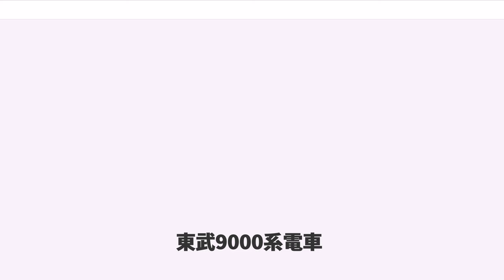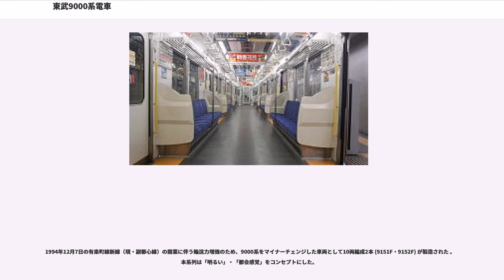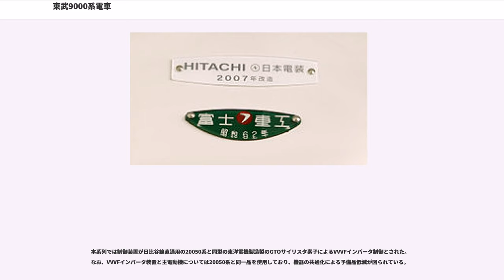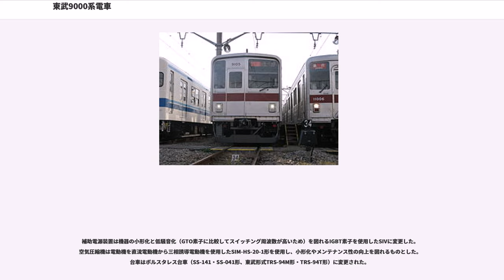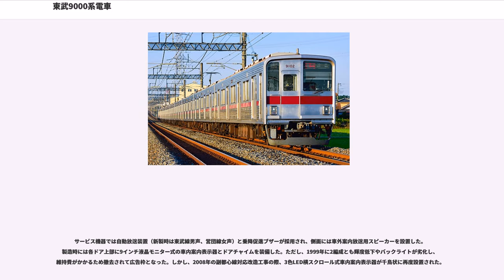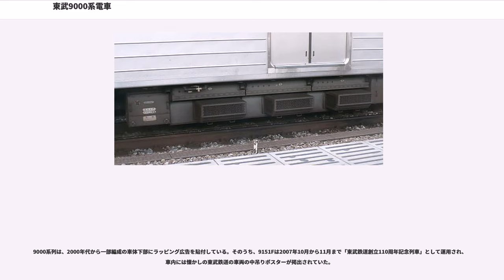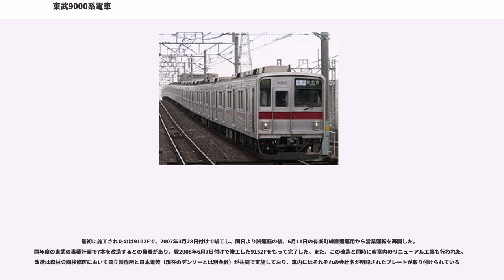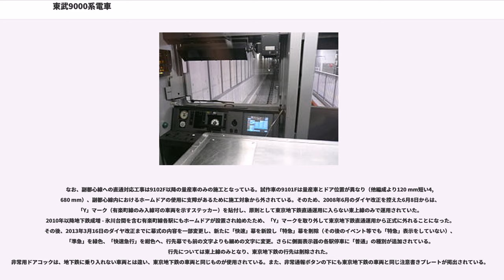東武9000系電車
東武9000系電車（とうぶ9000けいでんしゃ）は、東武鉄道の通勤形電車。帝都高速度交通営団（現・東京地下鉄〈東京メトロ〉）有楽町線乗り入れ用として、1981年（昭和56年）に登場した。

本項では、9000系のマイナーチェンジ車として1994年（平成6年）に登場した9050系電車についても記述する。また、個々の編成を表す場合は池袋、新木場、元町・中華街方先頭車の車両番号の末尾に「F」（「編成」を意味する英語Formationの頭文字）を付して表記する。

東上線と帝都高速度交通営団（現・東京地下鉄〈東京メトロ〉）有楽町線との相互直通運転用の地下鉄対応車両として製造された車両である 。

20 m級両開き4ドア車体、全編成が10両編成で、東上線のみの所属となっている。9000系は試作車と量産車とに大別され、量産車のうち最後に増備された1編成は外観が異なる。他にマイナーチェンジ型として9050系があり、在籍数は9000系・9050系あわせて10編成（100両）ながらバリエーションに富む。

後継車両である50070系とともに、東上線と有楽町線・副都心線・東急東横線・横浜高速鉄道みなとみらい線の直通運転列車を主体に使用されている。

1981年11月に竣工した10両編成1本の試作車 (9101F) で、同年12月28日より営業運転を開始した。本編成落成当時、東上線と有楽町線との直通運転時期までは期間があったが（約6年間）、乗務員への教習訓練や、実際に乗り入れを行う際にスムーズに行えるよう考慮して先行試作したものである 。

本系列の設計にあたっては省エネ形長寿命経済車を目指し、以下の方針に重点を置いた。
本系列は、東武鉄道の車両で初の10両固定編成であるとともに8000系以来18年ぶりの新系列ということもあり、軽量ステンレス車体、AFE（自動界磁励磁）式主回路チョッパ制御装置、回生ブレーキ併用の全電気指令式電磁直通制動、1段式下降窓、それに通勤車としては初の自動式前面・側面行先表示器が採用されるなど、数多くの新機軸が導入された。

ただし、側面行先表示器については準備工事にとどまり、1987年の有楽町線乗り入れ開始直前まで使用されなかった。方向幕の内容は量産車（副都心線対応改造工事前）と共通で、有楽町線内の行先は黄色地に紺文字、東上線普通の行先（池袋・上板橋・成増含む）は紺地に白文字の、それぞれ種別なしで表示されていた。

車体は軽量化や長寿命化の図れる軽量ステンレス構造を採用し、東武本線で1720系や5700系などの優等列車で用いられたロイヤルマルーンの帯を巻いている。東武鉄道が軽量ステンレス車両を導入することとしたのは東急車輛製造からの提案であり 、同社が開発した軽量ステンレス車両は当時東急8090系で実用化されている通り、外板はコルゲートを廃したビードブレス構造であった。しかし、東武鉄道の採用にあたっては同社へ車両を製造していたアルナ工機・富士重工業3社との共同設計（技術比較のために1つの編成を3社が分担製造した）となり、軽量ステンレス車両の製造が初となるアルナ工機や富士重工業にも製造がしやすい工法としてコルゲート外板の採用や板圧を厚くするなどの変更がされ、標準軽量ステンレス車である東急8090系よりも車両重量の増加につながる結果となった。

前面は周囲の部分をFRPの飾り枠で覆い、さらに中央で縦に「く」の字に折られたデザインとして立体感を強調したデザインとした。正面の非常口は車掌台側に寄せており、運転台スペースが広く取られている。外観には「ロイヤルマルーン」色の帯が巻かれ、これは以後の東武ステンレス車の標準となった。車体側面は屋根肩部は丸みを付け、また側面窓枠の角にも丸みを付けて上品な雰囲気の外観とした。

車内内板は天井をミルキーホワイト色、側面をクリーム色キャンパス模様の化粧板を使用して明るくすっきりさせる内装とした。側窓は東武鉄道初となる窓格子を廃したサッシュレス構造の一段下降式の窓とした 。床敷物は緑色のアロンフロアリング仕上げとした。側面の割り付けは8000系に準じており、座席は扉間が7人掛け、車端部が4人掛けとされている。落成時の座席モケットは、当時の8000系などの通勤車両と同じ「コロラド・オレンジ」と呼ばれる茶色系の色調であったが、後に量産車と同じ黄緑色のものへ交換されている。

乗務員室内は緑色の配色であり、主幹制御器はツーハンドルマスコン式である。また、運転台には機器の故障状況を表示するモニタ表示盤が設置され、異常時にも迅速に対応できるようにしている。

制御装置は東洋電機製造独自の方式となるAFE（自動界磁励磁）式主回路チョッパ制御を採用した 。この制御方式は150 kW出力の直流複巻電動機をチョッパ装置で制御するもので、従来のチョッパ制御よりも主回路が簡単になるという利点があるものである。

台車は従来から東武鉄道の車両で使用しているS形ミンデン（片板バネ式）構造の空気バネ台車（FS511形・FS011形（東武形式TRS-81M形・TRS-81T形））で、本系列では軸箱の板バネ支持部にU形ゴムパッドを挿入したSU形ミンデン構造とすることで乗り心地の向上を図った。

ブレーキ装置は回生ブレーキを常用とする電気指令式空気ブレーキ (HRD-2R) を採用した。従来の電磁直通ブレーキ (HSC) 方式と比較して空気配管の削減、ブレーキ応答性を大幅に向上させている。このほか、保安ブレーキと降雪時に使用する抑圧ブレーキを装備している。また、基礎ブレーキ構造は付随台車は両抱き式踏面ブレーキ構造、動力台車は回生ブレーキを使用できることから片押し式踏面ブレーキ構造とした。

保安装置は東武ATS装置と地下鉄用ATC装置の機能を1つの装置に集約した東芝製の「ATC/S装置」を採用した。装置はICを用いたデジタル回路とすることで高信頼性を図っているほか、ATC/S装置として集約したことで機器の大幅な小型化を実現している。また、列車無線装置は東武空間波無線 (SR) および地下鉄誘導無線 (IR) の2種類を搭載した。補助電源装置は在来車で使用している電動発電機を大容量化したもので、210 kVAと大出力のブラシレス方式MG（TBG-81形）とした。

冷房装置は東芝製のRPU-3002A形（集約分散式能力12.2 kW・10,500 kcal/h）を各車4台搭載する（1両あたり48.84 kW・42,000 kcal/h）。

本編成は量産車が登場するのに合わせて1987年（昭和62年）9月にアルナ工機において、以下に記載するような有楽町線への乗り入れ改造が実施された。
その後、落成から約17年を迎える1997年（平成9年）7月から9月にかけてはM車（電動車）をアルナ工機に入場させ、主回路チョッパ装置が量産車と同等品へと交換された。

量産車とは車内の化粧板や側面方向幕の位置の違い（車端部→車両中央）などから判別することは容易である。客用扉の客室側はステンレス無塗装仕上げであり、ドアエンジンが8000系以前の車両と同じで腰掛下収納式で量産車の鴨居内蔵式とは異なる。車両間の連結面貫通扉はモハ9300形・モハ9600形・モハ9900形の池袋寄りに設置している。乗務員室と客室の仕切りには乗務員室扉のほかに小窓が2つあるが、量産車ではそのうちの1箇所を配電盤のスペースとした。
有楽町線との相互直通運転開始に伴い1987年5月から8月にかけて量産車10両編成6本（60両、9102F - 9107F）が増備された。試作車からの主な変更点は次の通りである。

その後、1991年には新たに10両編成1本が増備された。この9108Fでは、車体側面はビードプレス加工となり、全体が光沢を抑えたダルフィニシュ（梨地）仕上げになるなど、外観が10030系に準じたものとされ、印象が変わっている。また補助電源装置がブラシレスMGからGTO素子を使用した静止形インバータ (SIV) に変更されている。このほか、電動空気圧縮機の搭載車両の変更や車内でラジオ放送が受信できるようラジオ受信装置を設置するなどの改良が...